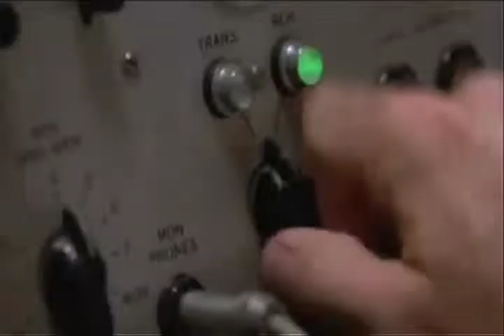The Large Hadron Collider - The Week in Rap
The Week in Rap is back with the news from the second week of December, 2009.